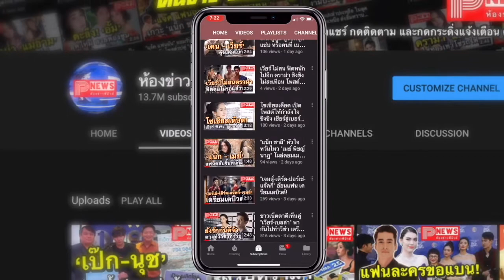ห้องข่าวพีนิวส์ | มาร์กี้ เชื่อ มารีน่า ผ่านดราม่าฉลุย หลังมารับไม้ต่อ ริชชี่ ในละคร ซ่อนเงารัก